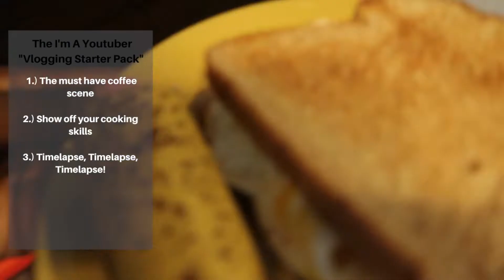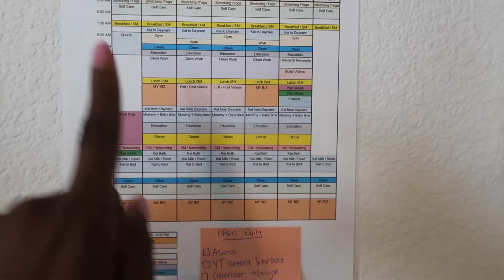DITL of a MOMPRENEUR - Youtube Recording Day | SOLOPRENEUR - ABIE KAMARA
Checkout My latest video [Extreme Closet Declutter 2020]

The Life of an Entrepreneur  // DITL of a MOMPRENEUR - Youtube Recording Day | SOLOPRENEUR

Come spend the day with me as a full time mom and full time entrepreneur!  Today I show you what my typical work day is as a female entrepreneur and small youtuber. I share with you what my youtube recording day is. I explain in the video that I batch record certain videos (sit-down videos). Doing it this way has helped me stay much more productive. I take you along a busy day and give you a peek into my daily lifestyle as a single mom. A true day in the life of a single work from home mom.

Get your business easily planned out and ready to launch!

+ F I L M I N G  E Q U I P M E N T / C A M E R A  G E A R
-Filming Camera: Canon T6i
-Vloging Camera: Canon G7X

+ B U S I N E S S  H E L P
- - - Need help with your business? I can help you!  - - -
➡ Read more about booking a 1 hour one-on-one strategy call with me

+ O T H E R  V I D E O S  Y O U  S H O U L D   W A T C H

This video is about a day in the life of an entrepreneur, mompreneur,
mompreneur life, entrepreneur day in the life. Day in the life entrepreneur, entrepreneur life, a day in the life of an entrepreneur. Entrepreneur vlog, a day in the life, day in life of entrepreneur, day in the life. Female entrepreneur, female entrepreneurs, life as an entrepreneur.  Solopreneur, mompreneur day in life, entrepreneur life, entrepreneur lifestyle, entrepreneur vlog. Daily routine, business owner, young female entrepreneur, female business owner, how to be an entrepreneur. Single mom, real day in the life, day in the life of a single mom, realistic day in the life, ditl. Morning routine, single mom vlogs, Abie Kamara, BieGolden, Abie K

+ TIME STAMPS
- Intro - 0:00
- DITL of an Entrepreneur - 0:15
- Youtube Recording Day - 4:15

Types of video topics you can expect to see on my channel:
-day in my life vlogs, unboxing videos, iPad videos, Apple product reviews, tips on content marketing, digital marketing, social media marketing, email marketing, affiliate marketing, personal branding, plan with me videos, how to make money online / work from home jobs, journaling/journal with me, canva tutorial, Notion tutorial, and topics requested by you! ☺️